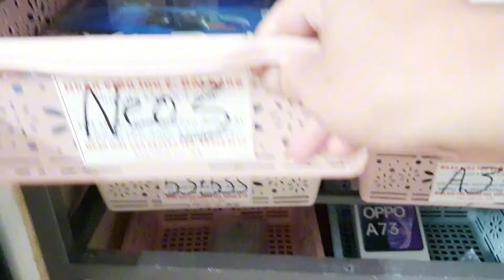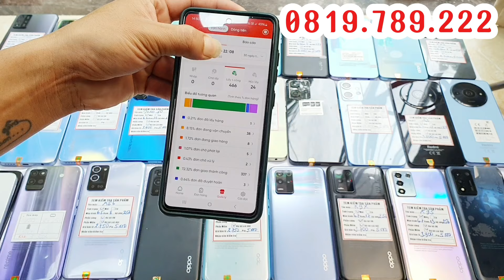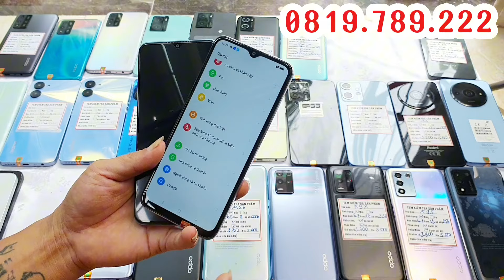ĐT Cũ Giá Rẻ 100k - 500k Ship Không Cọc